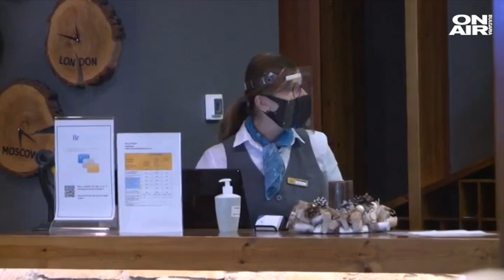Директно: Заплашена ли е България от политическа криза?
Предсрочните парламентарни избори вероятно ще бъдат проведени на 11 юли. Другата възможна дата е 18 юли.

По-рано днес БСП върна третия мандат за съставяне на правителство в рамките на 45-то Народно събрание. Така, до дни президентът Румен Радев трябва да разпусне парламента.